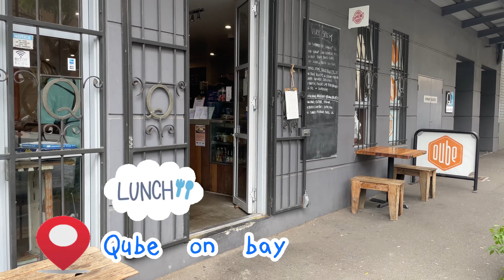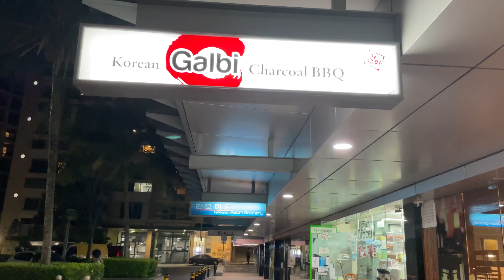你的一天別人幫你決定 ｜surprise order |BG Travel Maker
你的一天無論是吃東西喝飲料甚至是剪頭髮，通通都交給別人來幫你決定這一切，你只要告訴他surprise me 就行了。（前提之下，接受度要非常廣，不然可能會被雷到）

真的不用懷疑，澳洲屬於西方國家
這樣的點餐方式不算太奇怪
有一句話是這樣說的：你不尷尬，尷尬就是別人

我下一次的企劃是，點前一個人點的東西。
（希望前面那個人不要太雷）
其實我剛來澳洲的時候我就用過了，
但是不知道是我英文不太好還是他太年輕
最後我還是隨便點了一個東西……

Ps:影片開頭那杯真的是焦糖奶昔

TIME LINE:
0:00 surprise order
0:10 Qube on bay
01:30 Starbucks
02:00 Dapper & boss
03:47 Galbi Korean restaurant

攝影配備：Iphone12pro /Iphone13pro
剪輯app: Inshot / imovie / capcut/繪影字幕